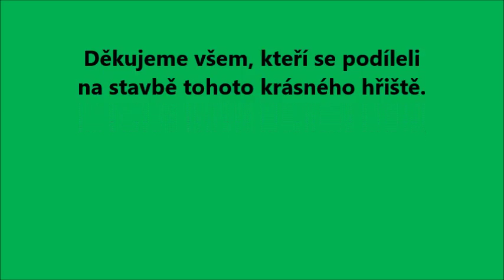ZŠ a MŠ Prasek - 1. září 2016 ve škole